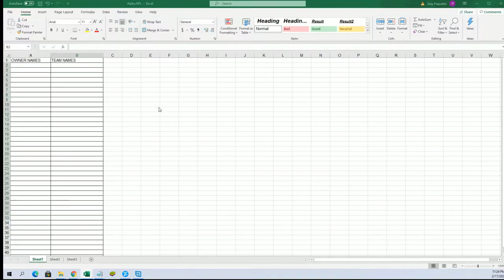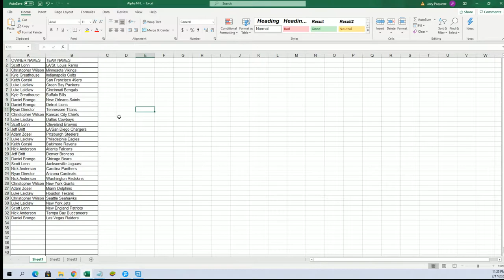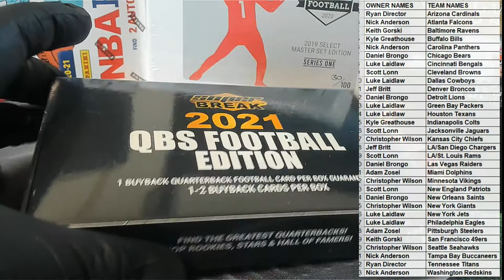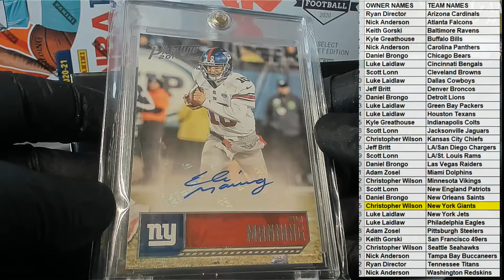2021 Super Break QB Edition Football ID SBQBEDITIONFB138